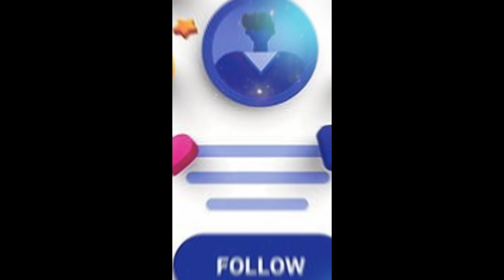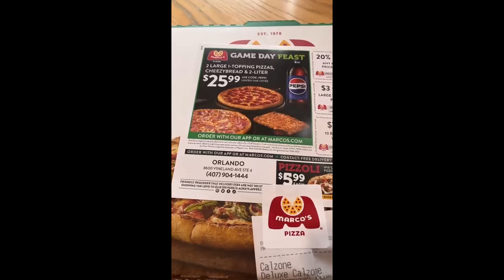Better than Popo and Bambam fight. This is a reality family vlog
Family fight better than Popo and Bambam fight, new food, dog cutting nails and more